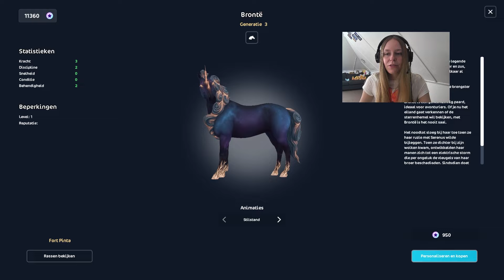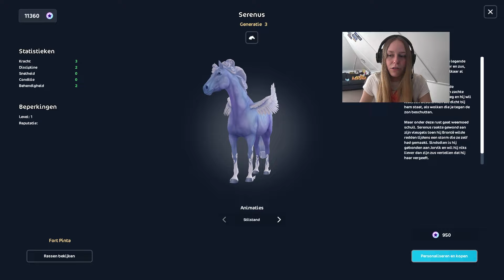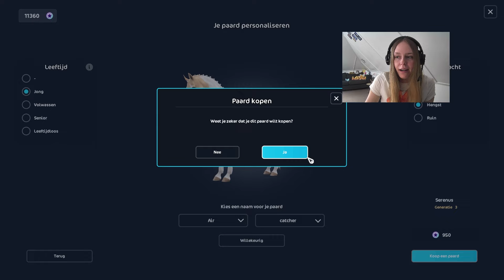😲EEN MAGISCH PAARD MET VLEUGELS KOPEN!😲| Starstable Let's Play | Riley Macstreet (NL)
*Gegroet allen!*

ja leuk

*Social Media*

- Procreate filmt mijn speedpaints/edits zelf!
- Adobe Premiere Pro om mijn video's te editten.
- OBS Studio om de StarStable gameplay video's op te nemen!
- Adobe Photoshop voor de thumbnails!

*Leer mij kennen*
- Ik ben 22 jaar!
- Ik ben eigenaar van de club Cool Racers :)
- Ik speel StarStable sinds 2015
- Ik hou van racen!
- Ik ben Nederlands en ik zit op de server Misty Mountain NL01

Intro liedje: Ikson - Stardust
Outro liedje: Ikson - Wander

*Ik ben geen eigenaar van de muziek die in mijn video's zit*

TOEDELOEEE